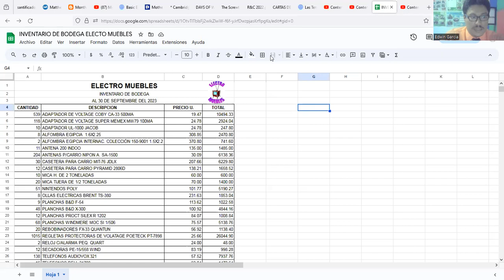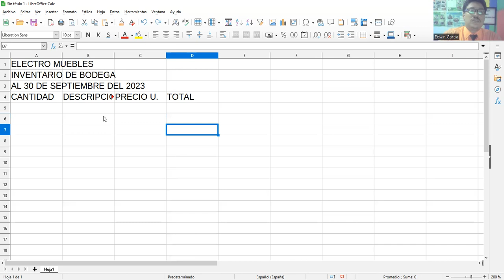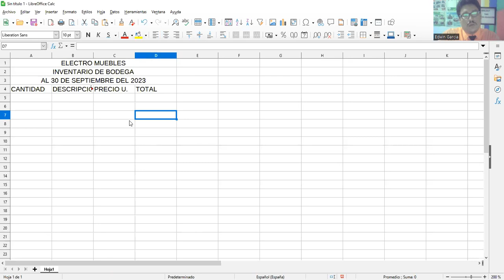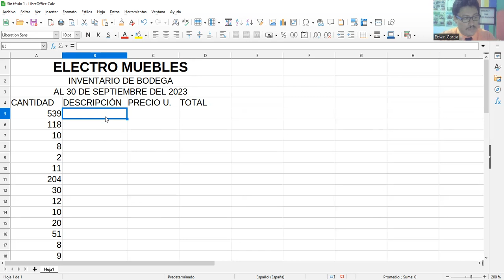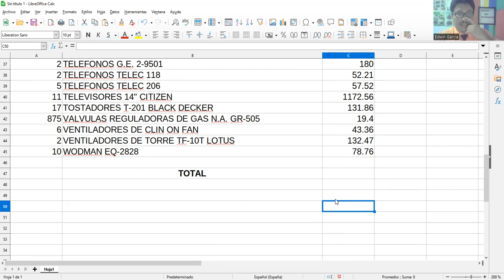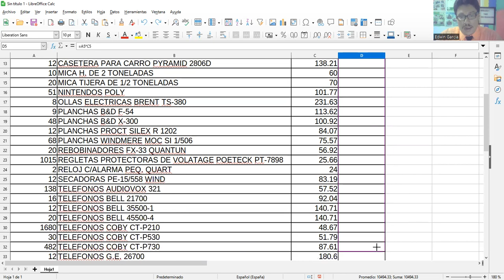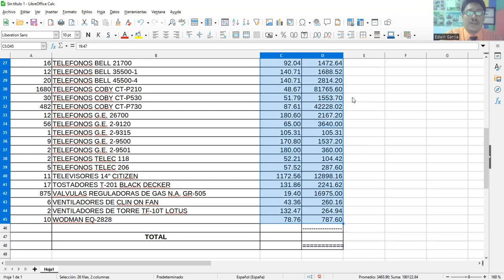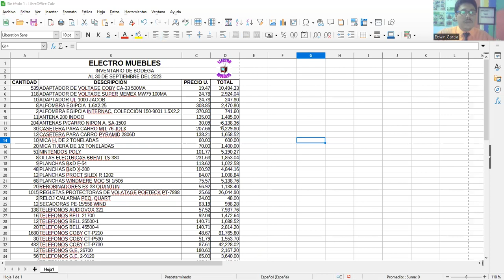Creación de un Inventario de Bodega - con LibreOffice Calc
Diplomados Operador Contable y Finanzas / Diplomado en Secretariado Bilingüe. Diplomados en Tecnologías - Informática y Negocios Ing. Edwin Garcia - ESC Educación 20/10/2023